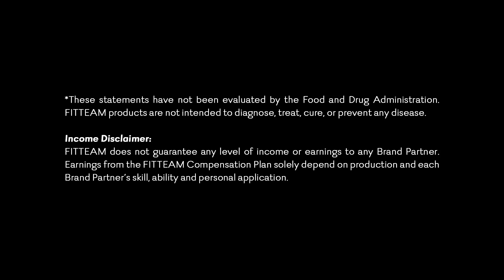FITTEAM LIFESTYLE - CATHY JEPPESEN